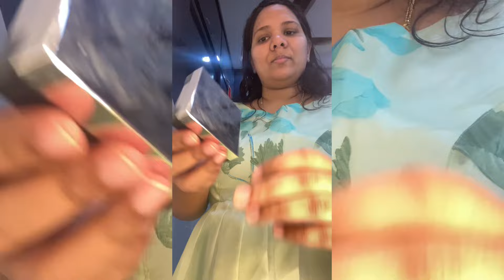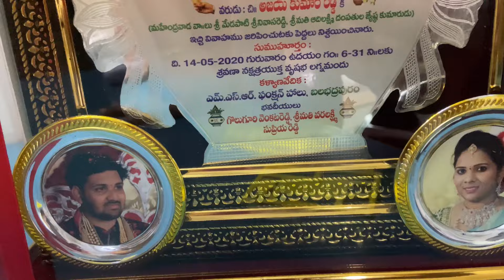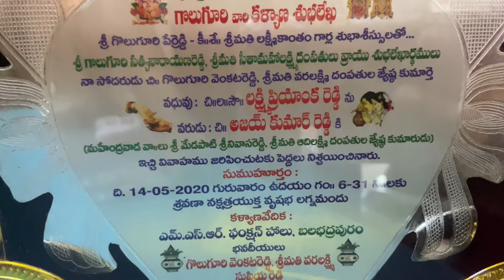మా 4th wedding anniversary vlog♥️